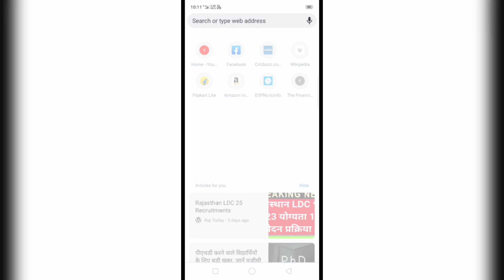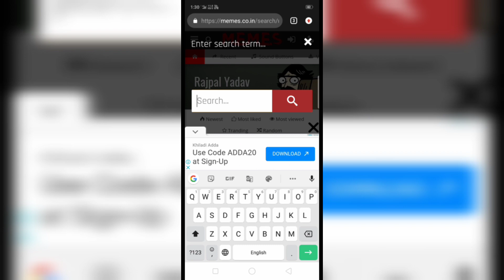YouTube Videos Ke Liye Memes Kaise Download Karen ? | how to download memes ?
Memes Kaise Download Kare
Memes Kha Se Le
Manoj Dey
Nana Patikar Memes
Rajpal Yadav Memes
Salman Khan Memes
New Trending Memes Download
Abe Jldi Bol Kal Subh Mujhe Panvel Jana Hai
Wah Didi Didi Wah
Omfo Durate Nikal Rhi Hai
Chala Ja
Kya Bola Tune Memes
Memes Videos
Memes
Meme
Funny Memes
Viral Memes
Instagram Funny Memes